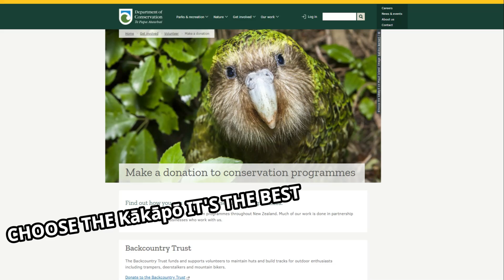3 New Zealand Native Predators That Hunt And Control Invasive Species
In this video i will be continuing my series where native species help to fight back against invasive species but this video is going to be a little different. In today's video i will be focusing on New Zealand And although New Zealand has a lot of invasive species, it doesn't have a lot of large native predators. In this video i will be covering some of these predators as i will be going through 3 New Zealand native predators that hunt and control invasive species.

Attributions

European hare images:
fra298

Kea images:
Brent Barrett
Bernard Spragg. NZ
(CC0 1.0)
Murray Foubister

Brown trout images:
Jesús Rodríguez Fernández

New Zealand longfin eel images:
Tony Foster

Common starling images:
Jürgen Mangelsdorf
Bernard Spragg. NZ
(CC0 1.0)
PierreSelim

New Zealand falcon images:
Gregory "Slobirdr" Smith
vil.sandi
Ken Paterson
Photographer Ken Paterson of Oamaru - Taken Makarora

European hare footage:
Wild Pics

Kea footage:
Manfred Webler

Brown trout footage:
Naturaleza Cantábrica

New Zealand longfin eel footage:
NIWA

New Zealand falcon footage:
Celia Scorpio

New Zealand Bat images:
Jake Osborne

Stoat footage:
Max Davidson

New zealand insects:
Greg Schechter

Shearwater images:
Pablo Caceres Contreras

New zealand native fish and crayfish footage:
Jake Osborne

Freshwater crayfish image:
Nga Manu Images NZ

Native New Zealnd bird images:
Geoff McKay

Invasive bird images:
Martha de Jong-Lantink